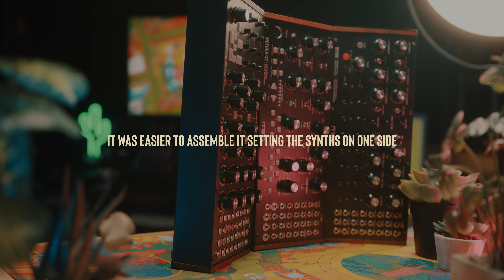Moog Sound Studio 3 Speed Assembly (No Talking)